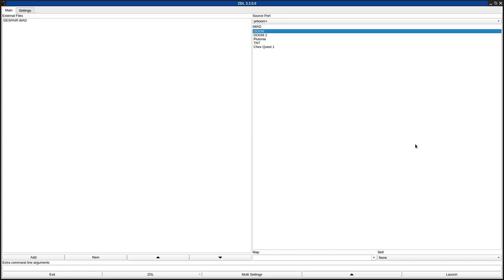DOOM 1 - DESPAIR.WAD (despair.zip)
added to the "Hall of Shame" for various mapping errors and bad level design.
called "Despair.wad" in the /idgames FTP.
created by Paul Thureen on August 2nd, 1995.
from the .txt file included with the WAD:
"You found a castle over run with demons on your vacation. They killed your family. It's payback time!"